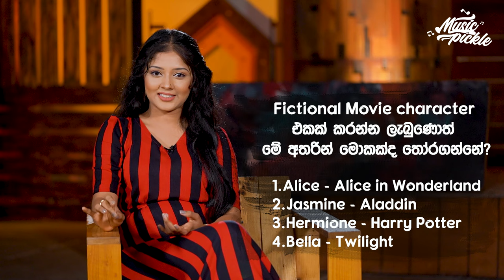ඉස්කෝලේ අක්කයි නංගියි | Hirushi & Sashrika | Music Pickle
සංගීතයට ආදරය කරන ඔයාලා හැමෝම වෙනුවෙන් මේ සතියේ අපි Music Pickle එකට එකතු කරගත්තේ ඔයාලා මේ දිනවල නරඹන ජනප්‍රිය Teledrama එකක් වන "ඉස්කෝලේ" හි අක්කයි නංගියි ලෙස රංගනයෙන් දායක වන හිරුෂි පෙරේරා සහ සශ්‍රිකා සේමිණි යන දෙන්නාවයි.
ඒ දෙන්නා Drama එකේදී ගොඩක් හොද සහෝදරියන් දෙදෙනෙක් වගේම ඇත්ත ජීවිතේත් ගොඩාක් යාලුයි.
ඉතින් එයාලා Music pickle එකට එකතු වුණේ ගොඩාක්  ආසාවෙන්.
මේ දිනවල සශ්‍රිකා එයාගේ ලස්සන ගීතයකුත් එළි දක්වලා තියෙන නිසාම ඒ ගැන කතාකරන්නත් එක්කම Music Pickle අපි ඒ දෙන්නට ආරාධනා කළා. ගොඩක් දක්ෂ විදියට එයාලා දෙන්නා games වලටත් face කරා. ඒ හැමදේම බලන්න, එකතුවෙන්න music pickle සමගින්.

Production Manager : Samith Roshan
Executive Producer : Dilini Madusanka Perera
Assistant Producer : Charitha Gangewaththa
Director of Photography : Dammika Dissanayake
Camera Operator : Akila Heshan
Camera Assistants : Lakshan Dilruksh | Ravindu Kalhara
Post Production Supervision : Dasun Prabhashwara
Editor/Colorist : Sanduni Malshani
Special Thanks : Udayanga & Team | Nisanka Weheraduwa
Production : IdeaHell